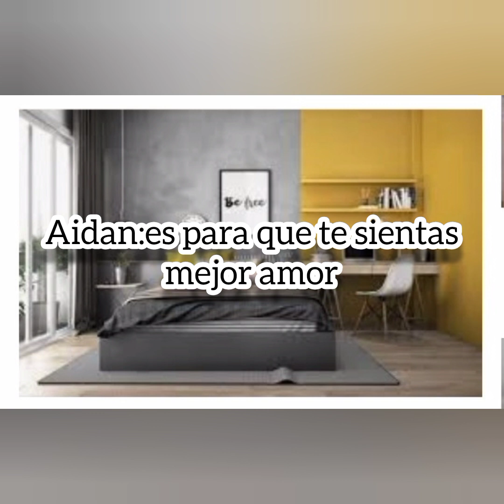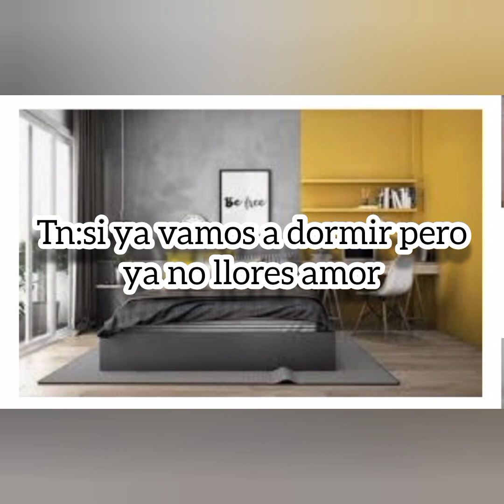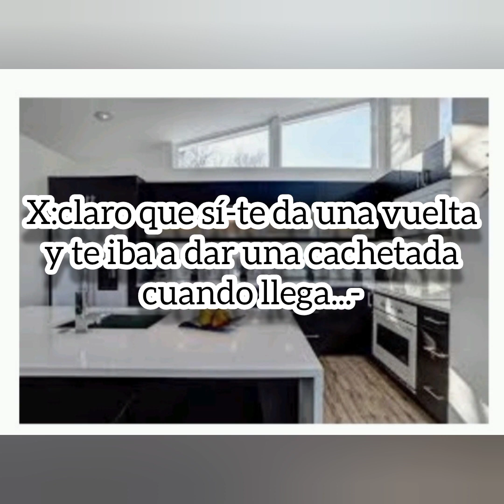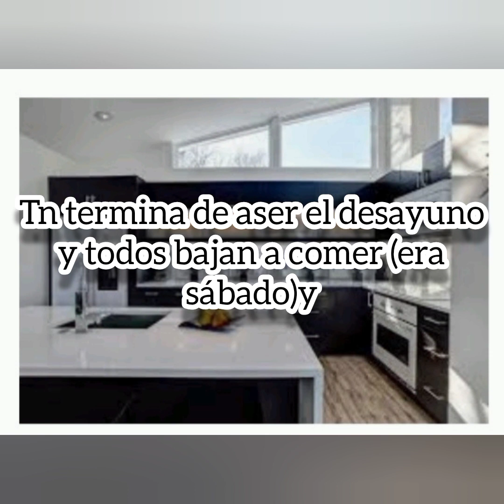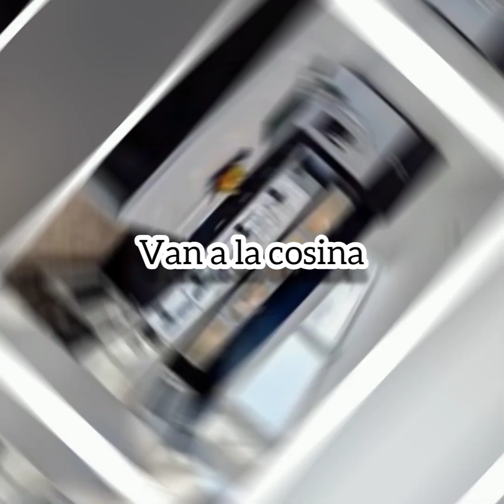la niñera cap 3 temporada 3